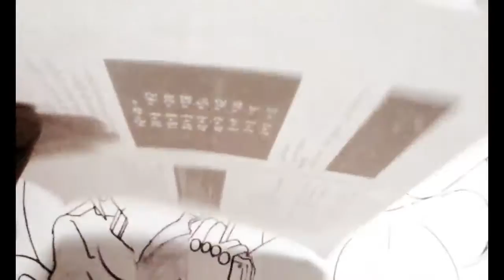Asi dibuje a NOSAKI UMETARO DE GEKKAN SHOUJO NOZAKI KUN XDEIOS